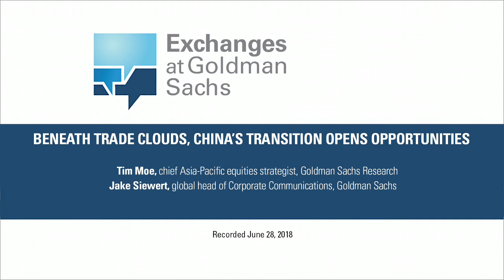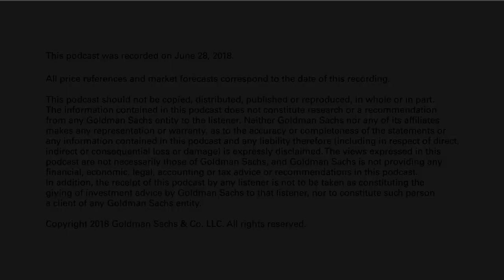Episode 97: Beneath Trade Clouds, China’s Transition Opens Opportunities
“Exchanges at Goldman Sachs” Podcast – Rising trade tensions with the United States should not obscure the importance of China’s progress in transforming its economy and opening its markets, says Goldman Sachs Research’s Tim Moe, who sees sheer economic size and a diminished reliance on trade to fuel growth making China resilient to the direct impact of trade tariffs. At the same time, the inclusion of China A shares in global benchmark stock indexes means the Chinese market is poised to become an even bigger player on the global equity stage. “We have a very strong view that the opening up of the A-share market is something that investors globally really need to take very seriously and prepare for,” he says. A shares will be phased into global indexes slowly, but as their inclusion ramps, benchmarked funds will be required to hold a greater proportion of Chinese assets. And with that comes greater exposure to a "deep" market with ample opportunity for alpha generation, according to Moe.

This podcast was recorded on June 28, 2018.

All price references and market forecasts correspond to the date of this recording.
This podcast should not be copied, distributed, published or reproduced, in whole or in part. The information contained in this podcast does not constitute research or a recommendation from any Goldman Sachs entity to the listener. Neither Goldman Sachs nor any of its affiliates makes any representation or warranty, as to the accuracy or completeness of the statements or any information contained in this podcast and any liability therefor (including in respect of direct, indirect or consequential loss or damage) is expressly disclaimed. The views expressed in this podcast are not necessarily those of Goldman Sachs, and Goldman Sachs is not providing any financial, economic, legal, accounting or tax advice or recommendations in this podcast. In addition, the receipt of this podcast by any listener is not to be taken as constituting the giving of investment advice by Goldman Sachs to that listener, nor to constitute such person a client of any Goldman Sachs entity.